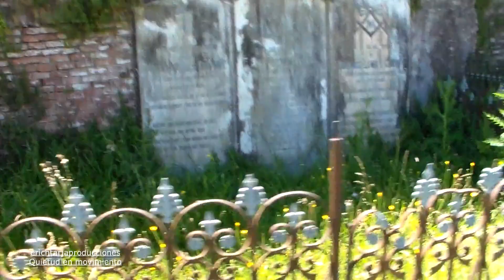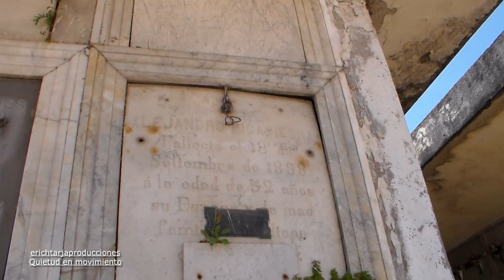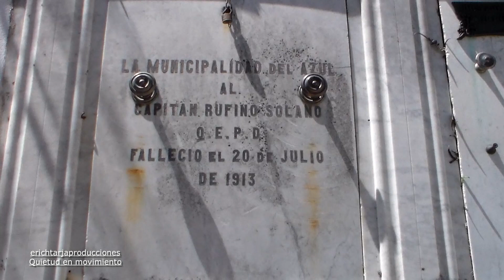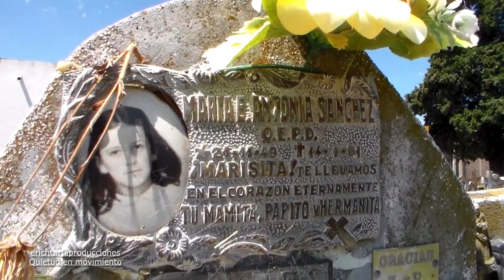Quietud en movimiento(corto documental-)cementerio de azul-David Yetel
corto documental que muestra la realidad del fin de cada uno de nosotros.no importan clases sociales etnias colores ni pensamientos ideologicos,el final es gratuito al igual que la entrada.
Cementerio de la ciudad de azul con portada construida por el arquitecto francisco Salamone..imagenes tetricas frias como el mismo marmol que lo inunda